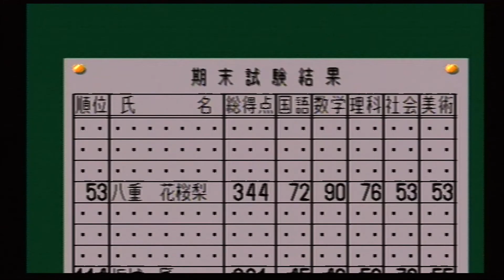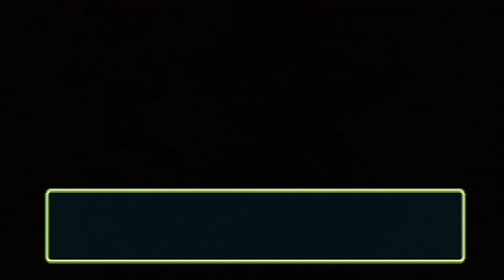１５青⑩ ときめきメモリアル２ カテナ奔走日誌 青年編⑩ ２０００年６月２５日から９月３日までのイベント集